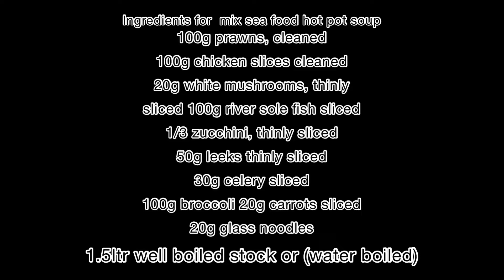Home cook, Hot_pot soup, seafood mix soup , healthy eat at The udaipur